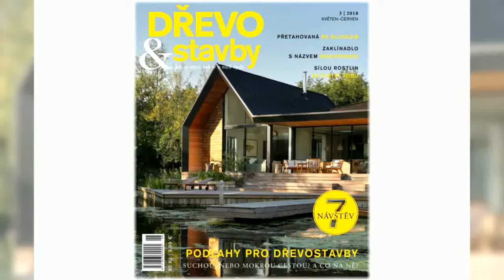Nově postavené dřevostavby z časopisů DŘEVO&stavby a sruby&roubenky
Hledáte nápad, inspiraci nebo styl vaší dřevostavby? Najdete ji v našich časopisech nebo možná v tomto krátkém videu...